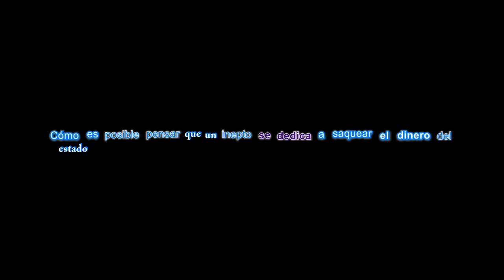Adjoguening - A tobe a adjá (Subtitulado en español)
Adjoguening interpretando "A tobe a adjá". 2016
GrandFrend: